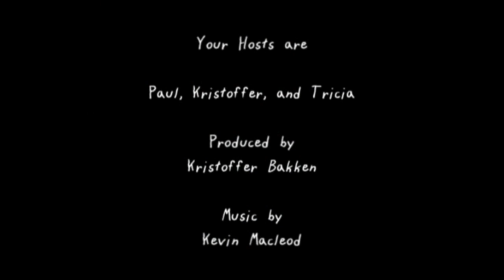Cryptic Review: Goose Island Pere Jacques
Cryptic Review of Goose Island Pere Jacques